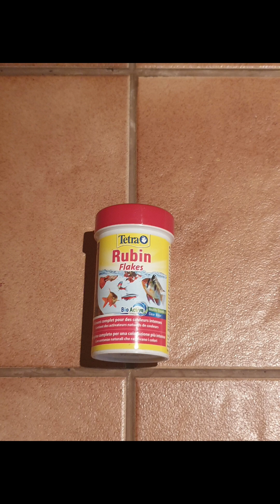Quelque info sur le guppy#guppie#info